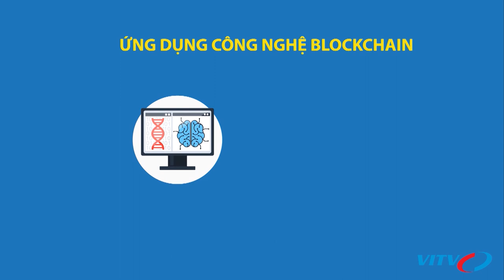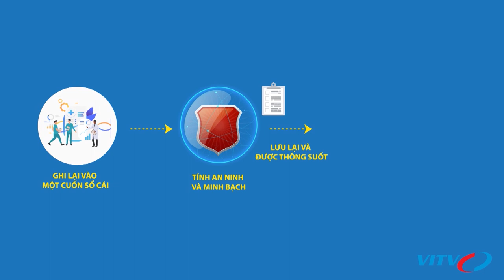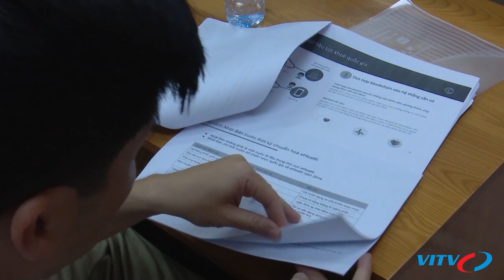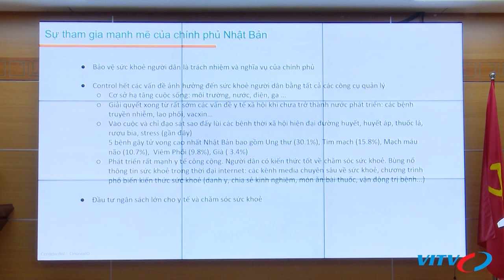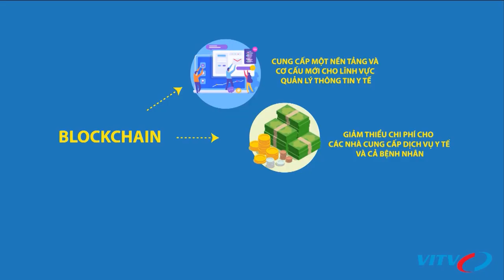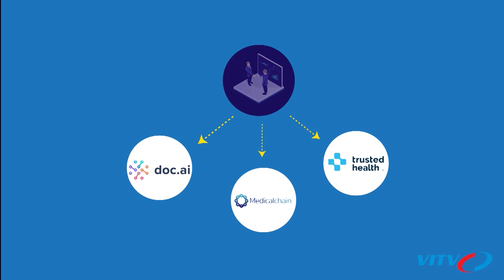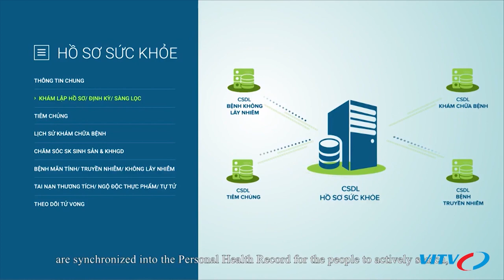Tạp chí Startup 360 - Số 365: Y tế và công nghệ Blockchain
Blockchain từ lâu đã trở thành tâm điểm trong lĩnh vực chăm sóc sức khỏe. Ngày nay, công nghệ này chủ yếu được thảo luận trên phương diện lý thuyết và thí điểm vì nhiều người vẫn không thực sự hiểu rõ lợi ích của việc ứng dụng Blockchain vào y tế nói chung và các bệnh viện nói riêng như thế nào? Vậy tính thực tiễn và hiệu quả tối ưu mà ứng dụng Blockchain trong lĩnh vực chăm sóc sức khỏe là gì?